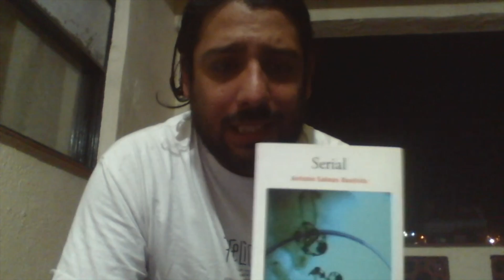Sebastián Guerra lee a Antonio Salinas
Sebastián Guerra Soto lee un poema de Antonio Salinas en el marco de La Ola Guerrerense 2020.